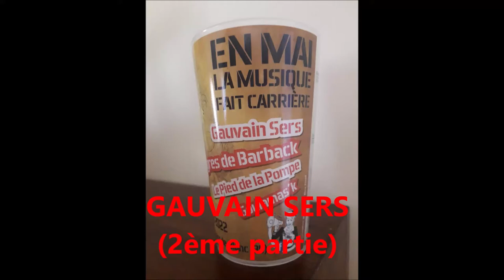Festival La Musique Fait Carrière GAUVAIN SERS à St Marc Le Blanc 35 26/05/2022 (2ème partie)